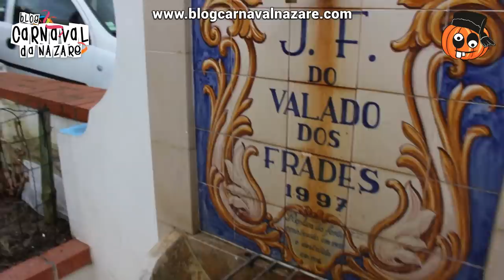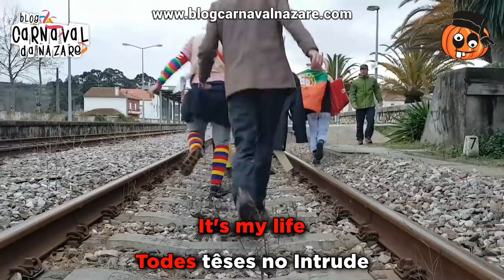Os Valadêres 2017 - Carnaval da Nazaré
O Blog Carnaval da Nazaré apresenta a marcha dos Valadêres 2017 - Carna It's My Life

Letra: Cláudio Almeida
Arranjos Musicais e Produção: João Salada e Pedro Santos
Cantam: Cláudio Almeida e Manuel Nunes
Coro: Os Valadêres